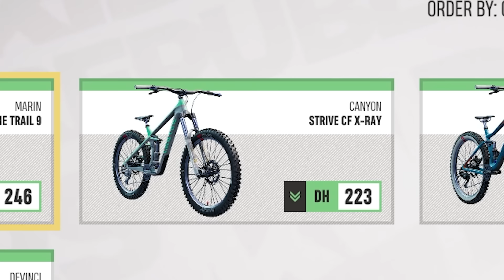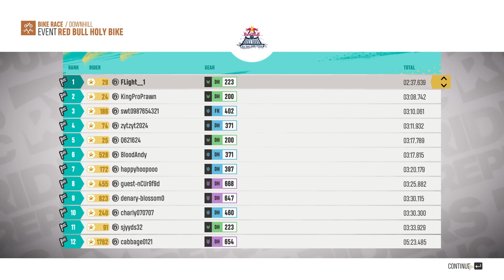Flight Became Pro In Cycle Riding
Back with another riders republic video...enjoy